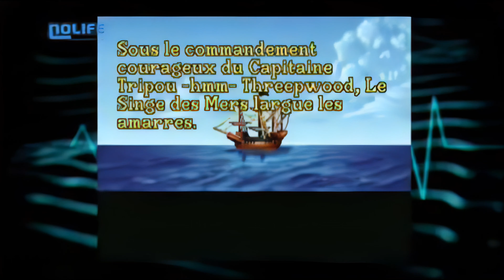#51 Le thème principal de Monkey Island - Oscillations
oscillations